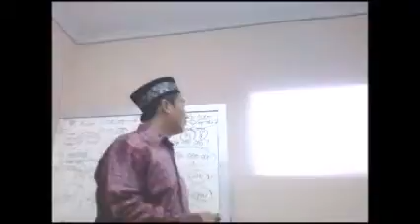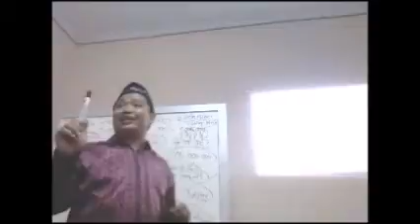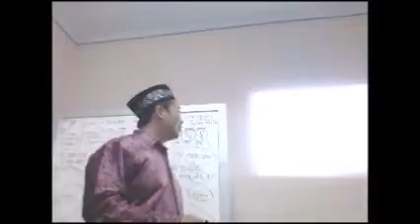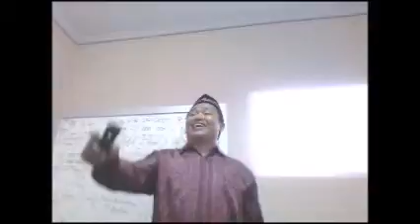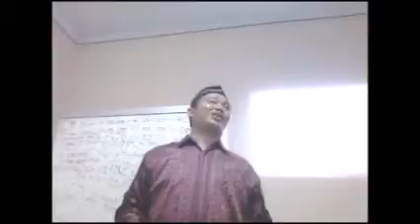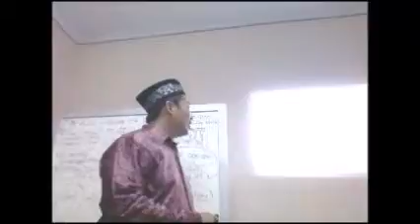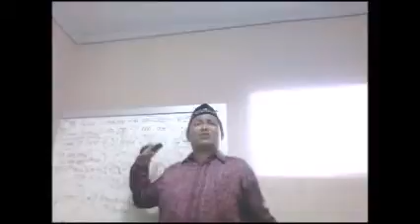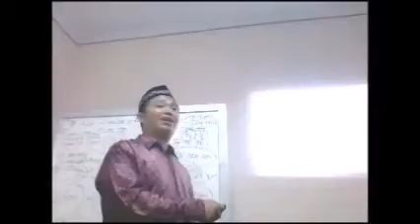Training Fiqh Zakat 2 Ust MZ (Muhammad Zen) di Masjid Modernland Tangerang City 2015